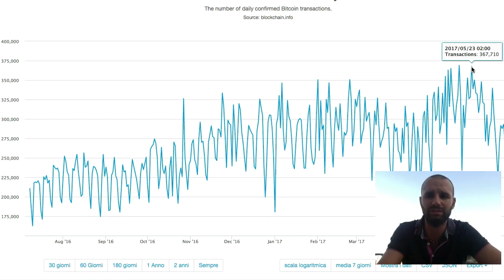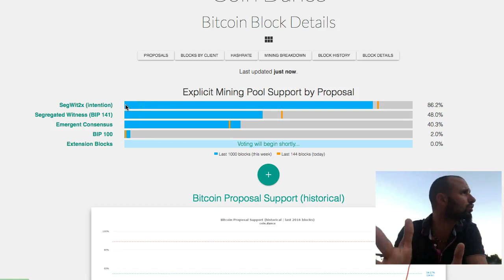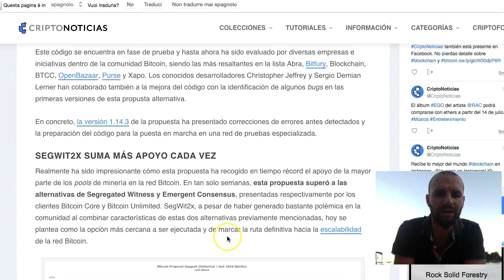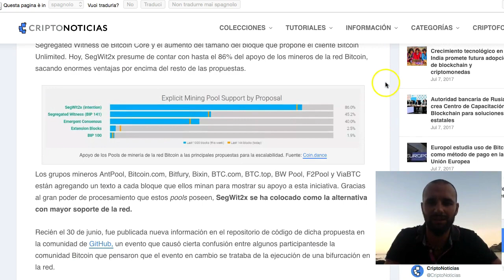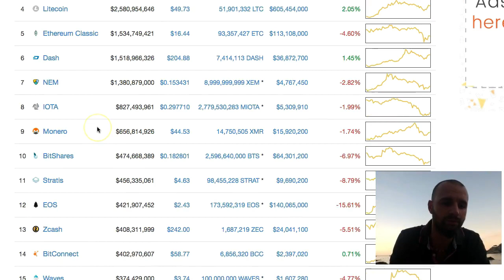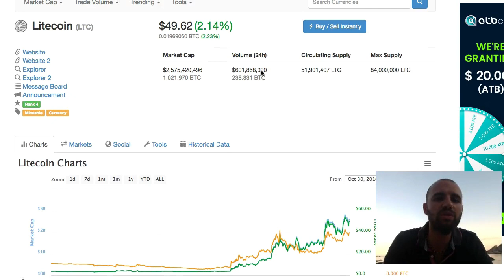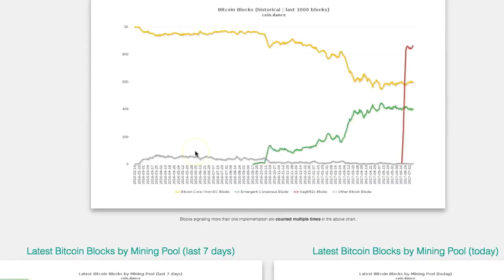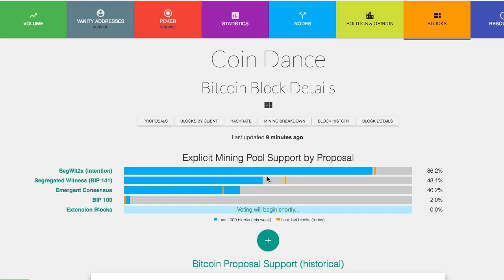BITCOIN: QUALE SCENARIO DOBBIAMO ASPETTARCI TRA LUGLIO AGOSTO? COME COMPORTARSI CON IL SEGWIT?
Dopo numerose richieste abbiamo deciso di affrontare il tema riguardante il Segwit per quanto riguarda la situazione BITCOIN e fare un pò di chiarezza.

Abbiamo analizzato in questo video le varie ipotesi che si prospettano reali e qualora si verificassero, quali contromisure adottare in modo che questa situazione non vada ad influire negativamente...

Vediamo infatti Segwitx2, il prezzo di Bitcoin, le monete alterne, e diversi ewallet dove tenere i Bitcoin.

Per capire come comprare e vendere criptovalute guarda questa serie di video Tutorial: